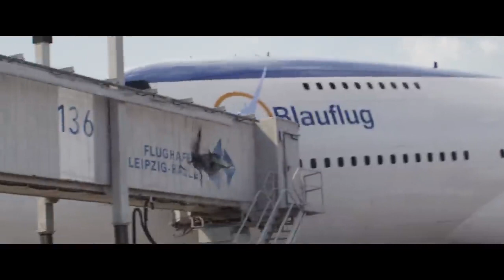Airport Battle Scene - Captain America Civil War Epic Showdown | Team Iron Man vs Team Cap Full HD